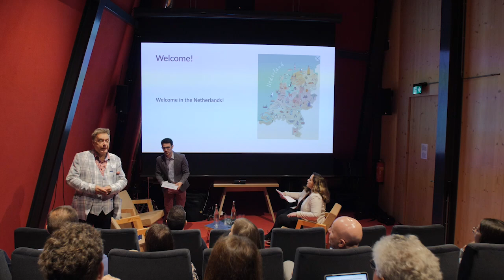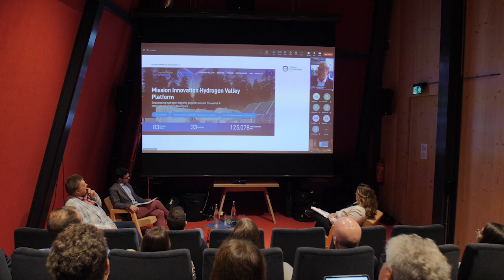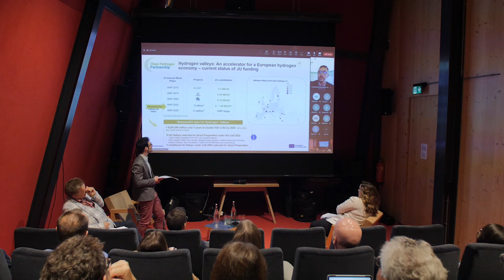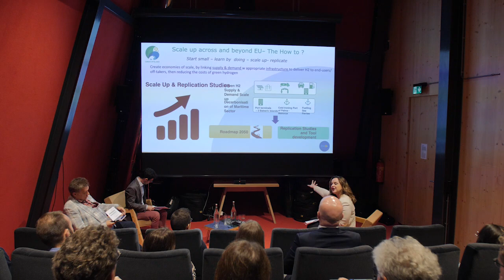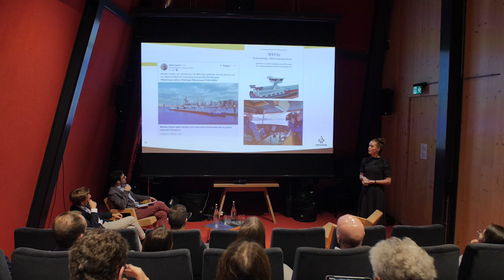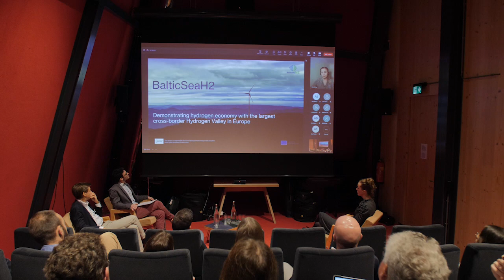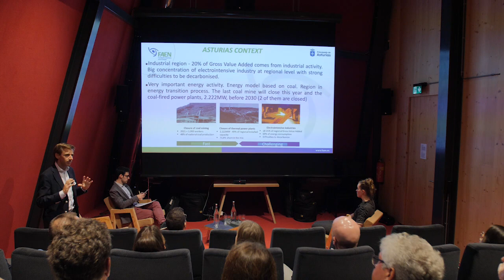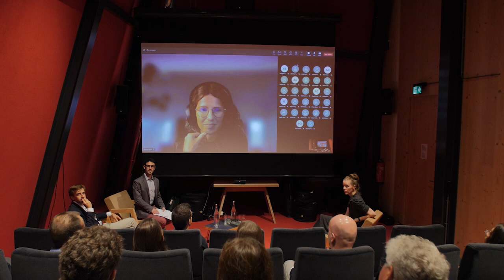Green Hysland workshop: Setting up Hydrogen Valleys in Europe: from theory to practice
On 5th October 2023, the Green Hysland project organized its 3rd workshop “Setting up Hydrogen Valleys in Europe: from theory to practice” on the Island of Vlieland, Province of Fryslân (NL).

The aim of the workshop was to provide theoretical understanding and practical tips on hydrogen valleys and how to set them up. The workshop will showcase successful examples of hydrogen valleys developed in different European countries. It will also provide tailormade support from experts in the field, such as Enercy and the Aragon Hydrogen Foundation (FHa), and create a networking environment for interested stakeholders.